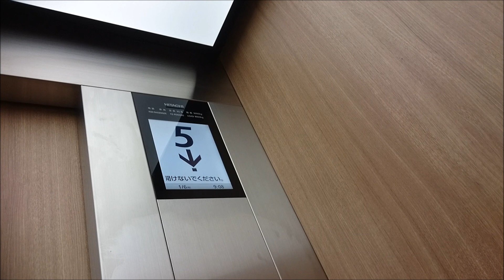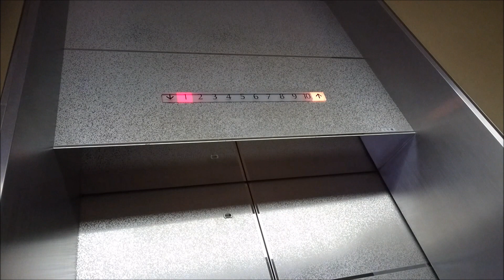日立エレベーター 横須賀市役所/1号館 南側4～6号機 Part2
横須賀市役所の1号館の南側4～6号機エレベーター(その２)です。

It is a Hitachi Elevator of YOKOSUKA CITY HALL(CITY OFFICE),Yokosuka City,Kanagawa Pref in Japan.

1号館は地上10階建てで、メインの庁舎となっています。
エレベーターは南側と北側の2箇所設置されており、全て日立製で内外装意匠は同じです。
この動画は南側4～6号機で、西側に4・5号機の2基、東側に6号機の1基の計3基設置されてますが、北側と同じく全3基で群管理は組んでおらず、6号機のみ独立して運転しています。この6号機に車椅子操作盤が設置されており、こちらはB1階とR1・R2階に行けます。R1・R2階は音声案内ではRは「アール」と流れ、数字は日本語読みとなっています。また、非常用ともなっています。
改修済みでしたが、カゴ外乗り場のインジケーターは恐らく改修前のを再利用していると思われます。

西側は左が4号機・右が5号機、東側は6号機。
メーカー：日立
機種：Gセレクト
駆動方式：ロープ式
運転形式：4号機と5号機の2基1群で群管理運転、6号機は独立運転。
設置台数：3基
音声案内：○
車椅子操作盤：○(6号機のみ)
4・5号機停止階：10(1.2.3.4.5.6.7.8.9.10)
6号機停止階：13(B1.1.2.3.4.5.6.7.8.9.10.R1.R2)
4・5号機定員：15名
6号機定員：17名
4・5号機積載：1000Kg
6号機積載：1150kg
設置年：1984年(昭和59年)
改修年：2010年代
撮影地：神奈川県横須賀市　横須賀市役所

The west side is No,4 on the left and No,5 on the right. The east side is No,6.
Manufacturer:Hitachi
Drive system:Rope type
Mode of operation:Group management operation with one group at No,4 and 5. No,6 is Independent operation.
Announce:○
Wheelchair control panel:○(No,6 only)
No,4 and 5 Stop floor:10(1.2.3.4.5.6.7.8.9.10)
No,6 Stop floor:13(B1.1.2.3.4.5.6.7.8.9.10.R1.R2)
No,4 and 5 Capacity:15
No,6 Capacity:17
No,4 and 5 Loading:1000kg
No,6 Loading:1150kg
Installation year:1984
Refurbishment year:2010s